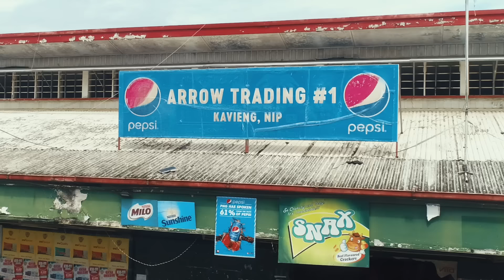Sahigu - Tonton Malele & Jayrex Suisui (feat. Delukz) Official Music Video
Here is one with the NTI  and Kavieng brothers. Ol boys Blo Ailan, SAHIGU!

Shot and edited : @Matt7konilio
Directed : Maimaiinc
Drone : Luke Kabariu & Matt7Konilio
Concept and planning : Maimaiinc